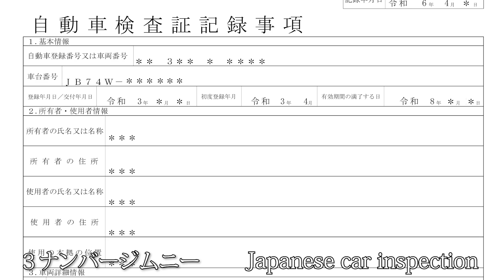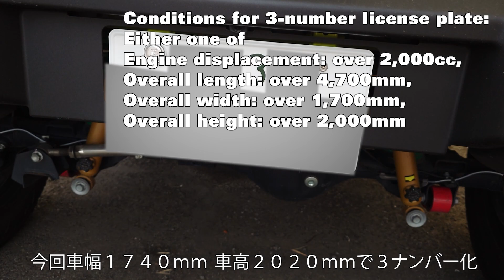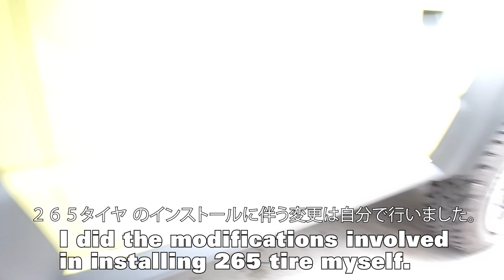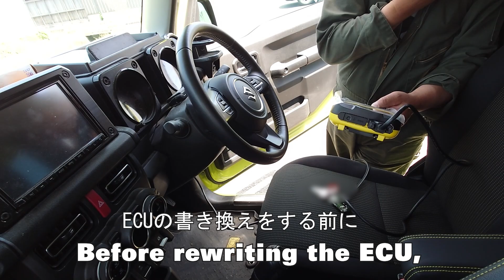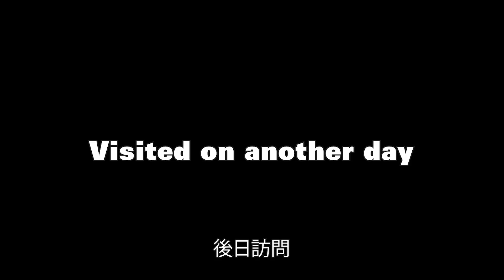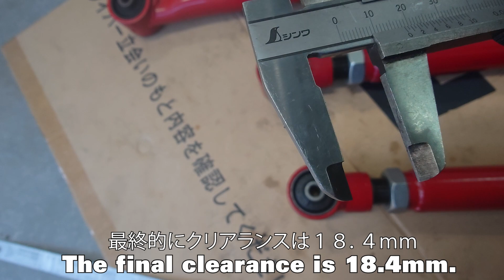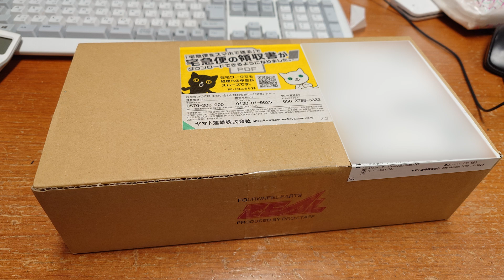Jimny TURBO & 265/70R16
JimnyTURBO JB74 & 265/70R16 tire.  Modification Diary.
00:25   Chapter1 Jimmy additional fender
And vehicle inspection
of structural changes
01:00   Chapter 2 Install 265/70R16
05:10   Chapter 3 install turbo kit
15:14   Chapter 4 Adjustable trailing arms for tire clearance
18:07   Chapter 5 Falling down of the propeller shaft
19:22  Chapter 6 Grill Replacement